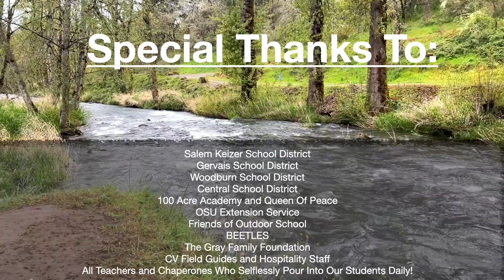Chapman Hill ODS 2023